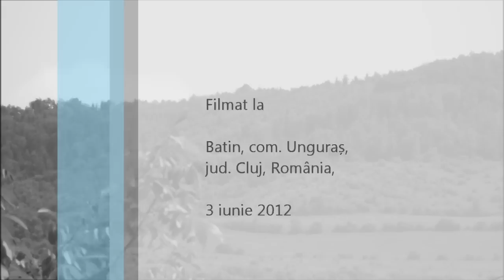Împănatul boului, Batin, 2012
Tradiții autentice de Rusalii în satul Batin, comuna Unguraș, jud. Cluj, România.